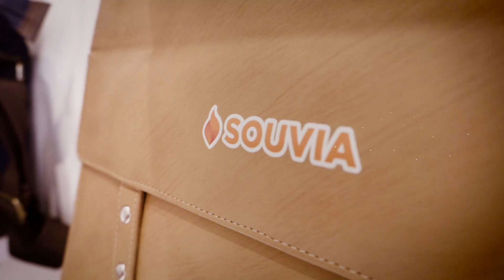Mekari Qontak — Souvia tingkatkan kualitas layanan pelanggan dengan solusi CRM dan Omnichannel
Souvia tingkatkan kualitas layanan pelanggan dengan solusi CRM dan Omnichannel

Tim sales Souvia, perusahaan pengadaan suvenir nomor 1 di Indonesia, meningkatkan kualitas customer experience-nya dengan transformasi digital Mekari Qontak. Dengan kredibilitas verifikasi centang hijau WhatsApp Business yang bisa dioperasikan multiadmin dan multiperangkat, Souvia kini bisa menjamin first response rate dalam 1 menit serta memberikan pesan chat yang terpersonalisasi untuk tiap pelanggan. Selain itu, Mekari Qontak juga memudahkan manajer untuk memantau sekaligus menjaga konsistensi kualitas layanan pelanggan Souvia dengan lebih mudah dan terstruktur.

Simak bagaimana Souvia mengembangkan bisnisnya dengan solusi CRM dan Omnichannel berbasis cloud.
Mekari | Platform akselerasi bisnis berbasis cloud #1 di Indonesia